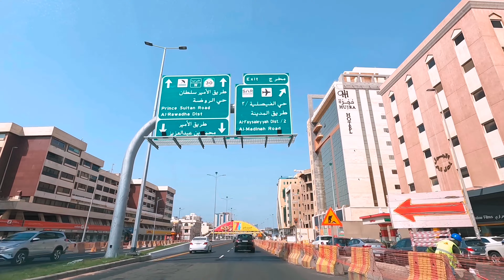Prince Mohammed Bin Abdul Aziz rd ! Driving Downtown Jeddah Saudi Arabia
Prince Mohammed Bin Abdul Aziz rd ! Driving Downtown in Jeddah Saudi Arabia, Very Famous Street in Jeddah City, Road View from Car, Street View Jeddah ksa,
Shopping ke Liye Jeddah Me Sab Se Famous Jagah is Tahliya road Par International Brand Ke Sabhi Saman Mil Jayenge Agar Aap Ko Branded Shopping Karni Hai (Mahngi) to Madina Road Ke Bad Ye Aap ki Pasndida Jagah ho sakti hai
شارع الامير بن عبدالعزيز جدة سعودي عربيه
🔶Biggest Road in Jeddah City 🔷
🔸Prince Mohammed Bin Abdulaziz St
🔸Prince Saud Al Faisal Road Jeddah
🔸Prince Mutaib Bin Abdulaziz Road
🔸Palastin Road Jeddah Saudi Arabia